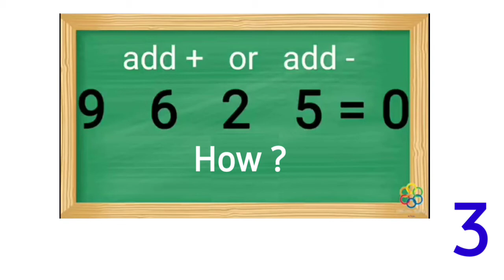IQ Question || logic question ❓⁉️⁉️❓❓⁉️